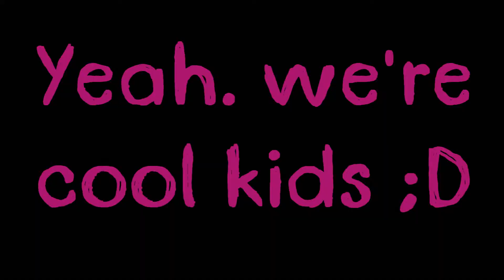Greetings from Australia ;)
Ohh yeaah so this is us :D

Pones:
Name: Orianthi
Show Name: Tokyo Rose
Sex: Mare
Breed: Thoroughbred
Age: 16

The idiot:
Name: Grace
YouTube Name: ShowjumpingChick94
Sex: Female
Breed: Italian, Greek, Spanish and AUSTRALIAN BABYY ;)
Age: 16

So yeaah, we showjump and I'm making our channel a background.
THEBLUEEQUESTRIANS FTW ;)